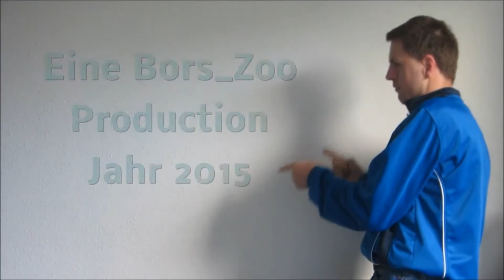Manuel Erzählt Folge 4